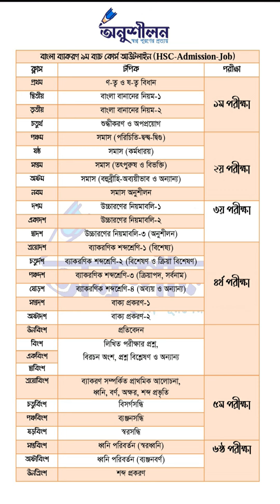বাংলা পড়া কেন উচিত নয়? সত্যকথন- Bangla Grammar Course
বাংলা পড়া সবার জন্য জরুরি না। কাদের জন্য প্রয়োজন ও কাদের জন্য প্রয়োজন না- তার বিস্তারিত এখানে আলোচনা করা হয়েছে।

২১মে থেকে বাংলা ব্যাকরণ কোর্স চালু হচ্ছে।
ক্লাস সংখ্যা : ৪০টি লাইভ ক্লাস ও ১০টি এক্সাম।

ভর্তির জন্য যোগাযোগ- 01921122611